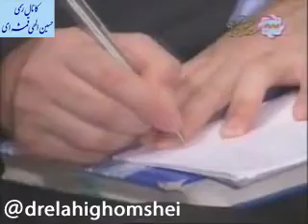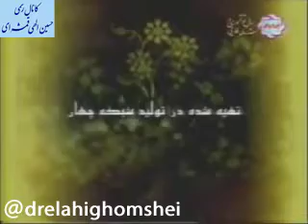ضرب آهنگ در شعر پارسی